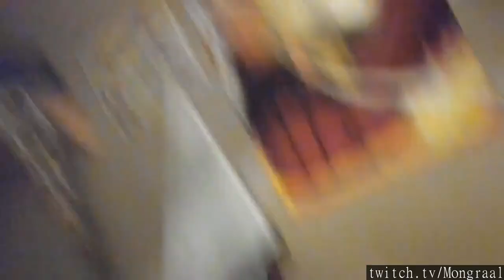Twitch Fortnite plays of the day [06-02-2019] - feat. Mongraal, Tfue, KamoLRF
Featuring:
Bulletproof Coffee test. Not an ad - but it could be. Smile.
New earthquakes being heard in Dusty Divot!!!